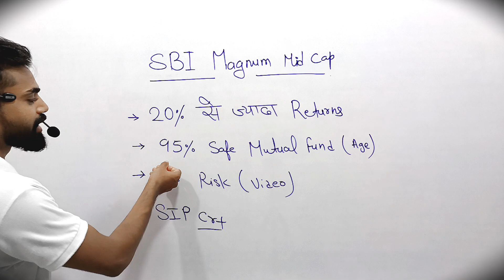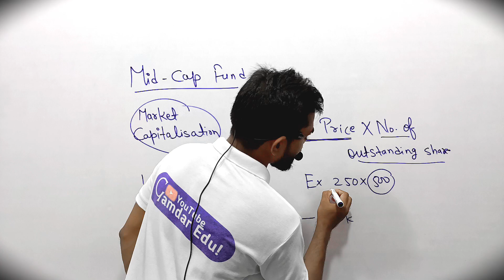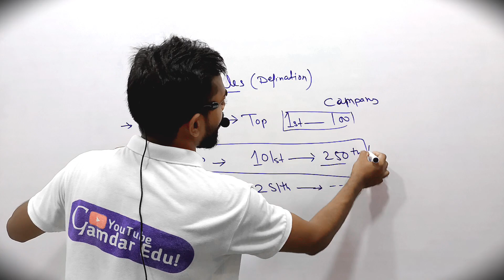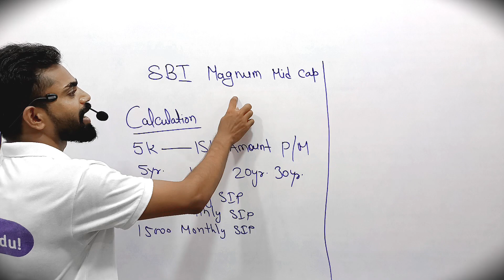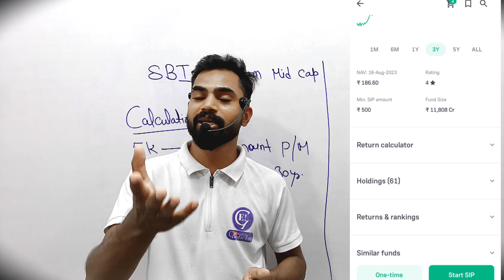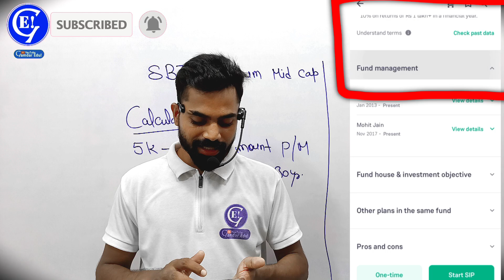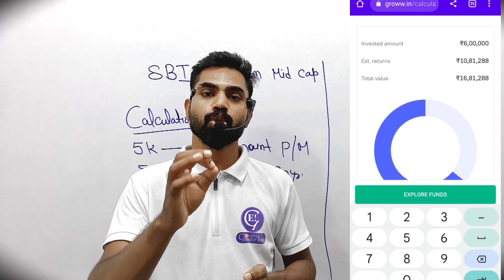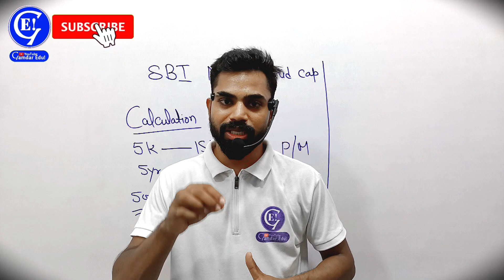₹15,000 SIP 21 करोड़ की कमाई | SBI Magnum Mid Cap Direct Plan Growth Mutual Fund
About this video:- is video me SBI Magnum Mid Cap direct Plan Growth Mutual Fund ke Baren mein batya hai ki aap kaise ₹15,000 SIP 21 करोड़ की कमाई kar sakte hain .

Your Quarries:-
sbi sip mutual fund hindi
sbi mutual fund lumpsum investment
lump sum investment monthly income
where to invest lumpsum money
lump sum investment kya hota hai
what is sip investment in hindi
sbi mutual fund best plan 2023
Our channel is about Post office schemes, Banking, Share Market, and other financial services . We cover lots of cool stuff such as Post office latest interest rates, Post office best scheme and Post office all schemes like SB, RD, TD, MIS, PPF, SSY, SSA, SCSS, NSC, KVP.

Thanking you for watching my videos   🙏